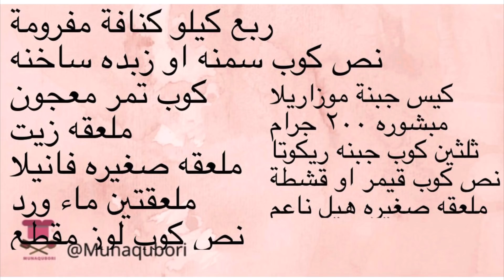كنافة التمر بالجبنه مقرمشة هشة لرمضان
كنافة كنافة تمر#كنافة جبن#حلويات رمضان#كنافة رمضان#حلويات سهله#حلويات سريعة#منى قبوري#منى_قبوري#كنافة_رمضان#الذ_كنافة#كنافة_مقرمشة#اسهل_حلويات#حلويات_شرقية #@munaqubori

Knafah dates with cheese:

1/4 kilo small cut knafah
1/2 cup margarine or hot butter
1 cup dates paste
1 spoon oil
1 teaspoon vanilla
2 spoon rose water
1/2 cup chopped almonds
1 bag grated mozzarella cheese 200grams
2/3 cup Ricotta cheese
1/2 cup cream or qaimer
1 teaspoon crushed cardamom